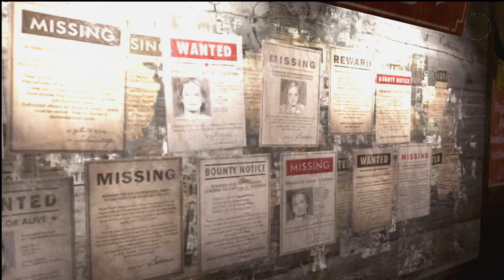[実況] 寝て起きたら新世界 Part 8 [RAGE]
※3D酔い注意。

舞台は20XX年の地球
惑星衝突によって終末を迎えようとしていた。
人類は「エデン計画」プロジェクトを秘密裏に実行、
アークと呼ばれるシェルターを地中に建設した。
冷凍睡眠から目覚め地上へと戻り文明を再建する、
しかしプロジェクトは計画通りにはいかなかった。
世界は無秩序になり、突然現れたミュータント、
サバイバルな世界で人類の未来を解放できるのか…

アクションシューティングゲーム

この動画はXbox 360版RAGEの実況プレイ動画です。